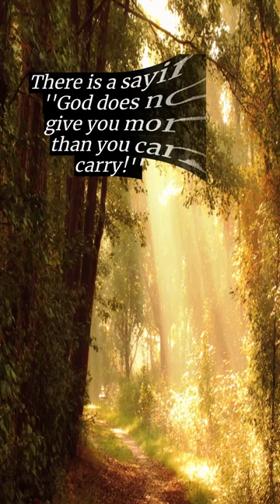The 6th Mirror.